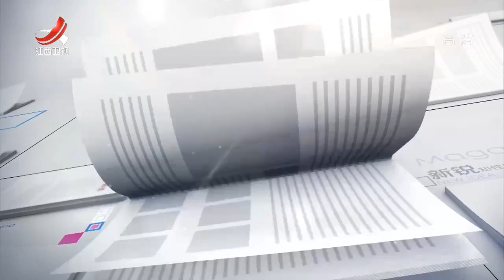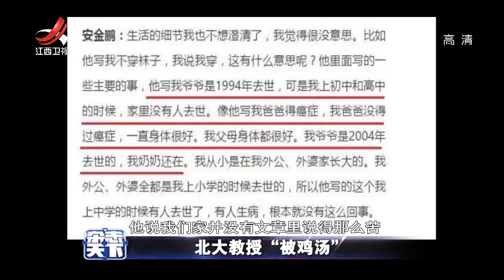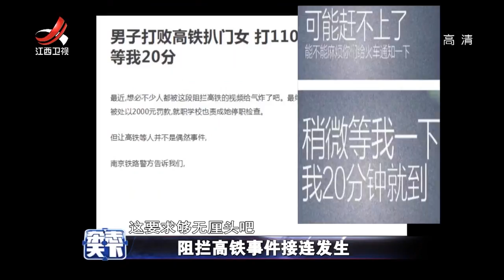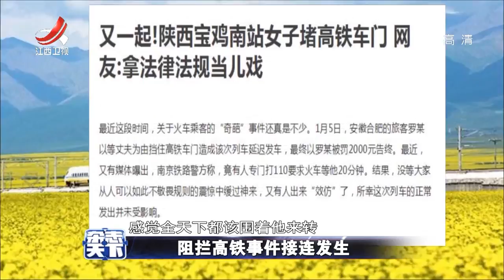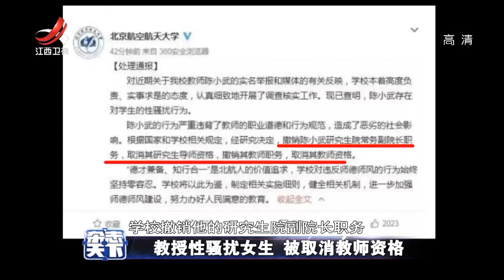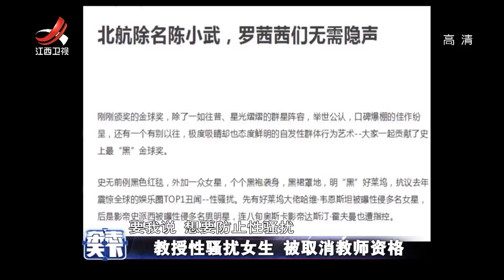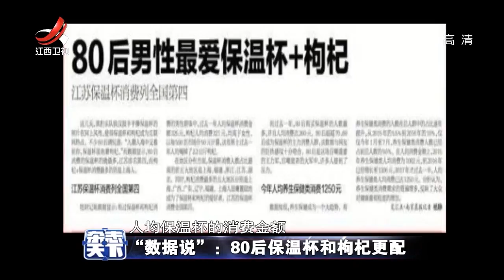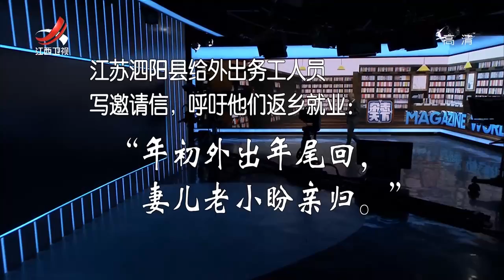《杂志天下》女星抗议好莱坞性骚扰丑闻20180115[720P版]